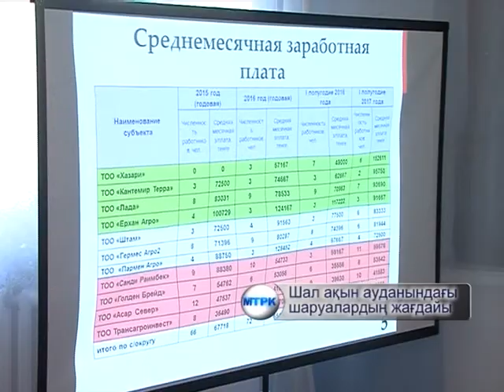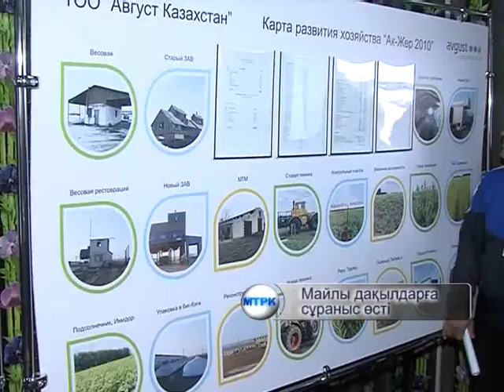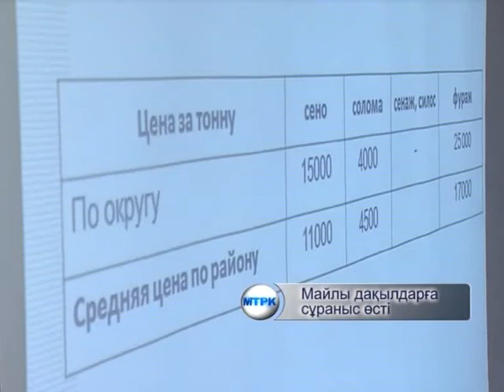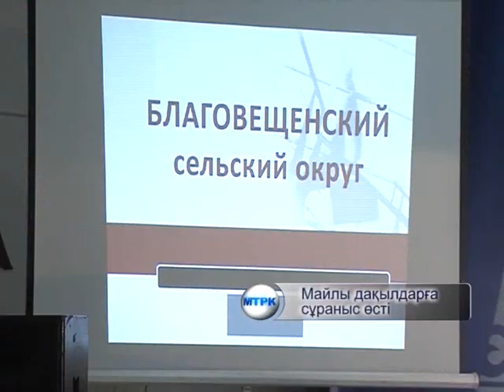Новости АПК на 30 09 17 КАЗ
Новости АПК